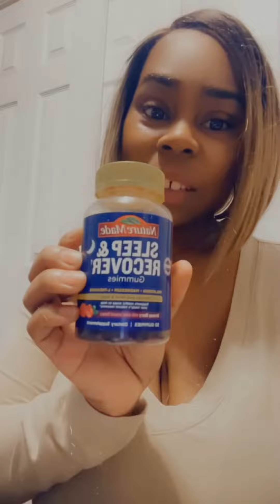Let’s Talk Night time Beauty Rest Goddess’s|melatonin Review